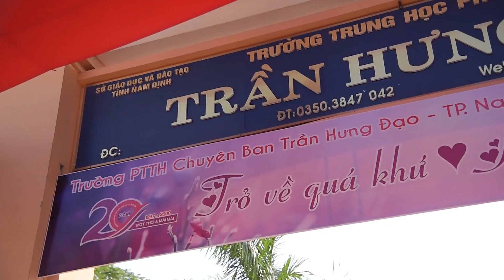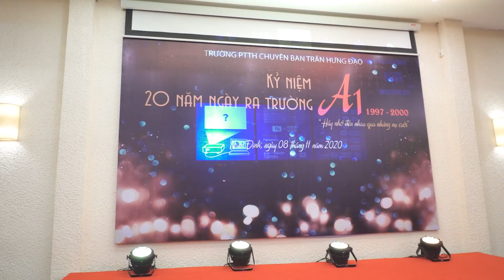Phóng sự : 20 Năm Họp Lớp Trường THPT Trần Hưng Đạo - TP Nam Định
P.A.R.K Film - Nguyễn Bá Hưng
PSC - Pre Wedding - Event - MV - TVC - Livestream - Flycam
LH :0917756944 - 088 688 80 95